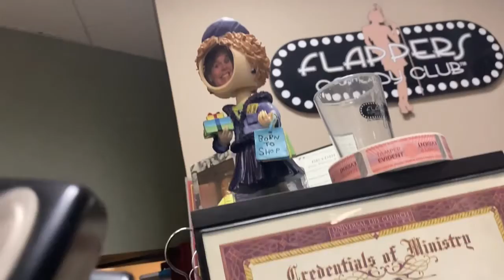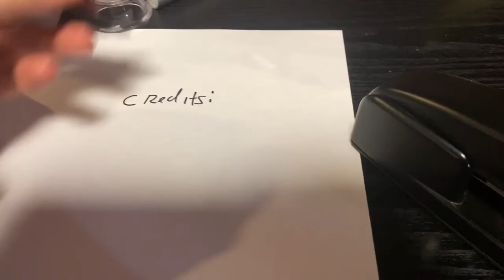Heavy Pencil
Because. Apparently, I have too much time on my hands.